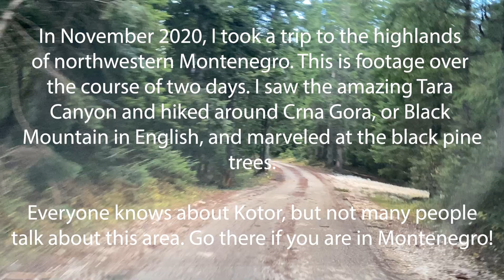A drive around the Montenegro highlands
Join me on an unforgettable road trip through Montenegro's stunning highlands! Discover the natural wonders of Durmitor National Park, including the mesmerizing Crno Jezero (Black Lake) surrounded by majestic black pine forests. Marvel at the Tara Canyon, the world's second deepest canyon after the Grand Canyon. Experience the raw beauty of Montenegro's rugged landscapes, pristine lakes, and towering peaks.